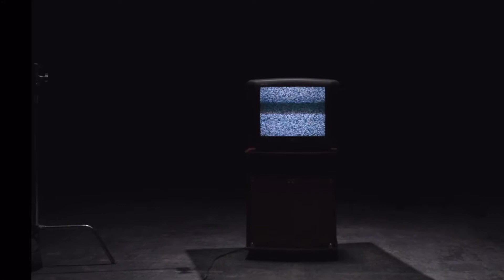SUPERCAM! Cam Newton Career Highlight Mix “Radioactive”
Cam Newton’s career highlights mixed up into one video for your enjoyment. I hope Cam is able to turn the clock back.